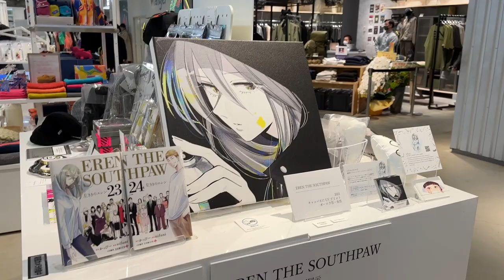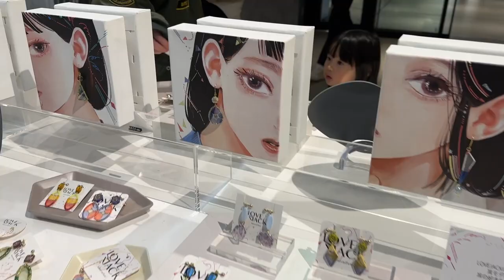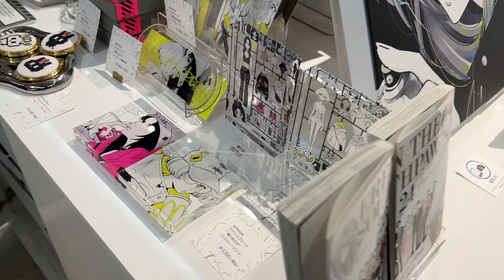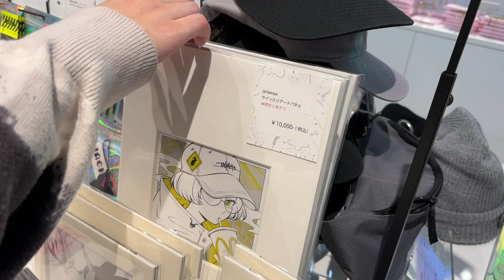nifuniさんのPOP UPに行ってきました！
nifuniさんのPOP UP SHOPに行ってきました！
2/17まで！＠渋谷ミヤシタパーク
刺繍作家kanaさんとのコラボユニットLOVEJACKの初東京イベントです。
nifuniさんの新作グッズや、左ききのエレン の特別描き下ろし原画も展示してます！